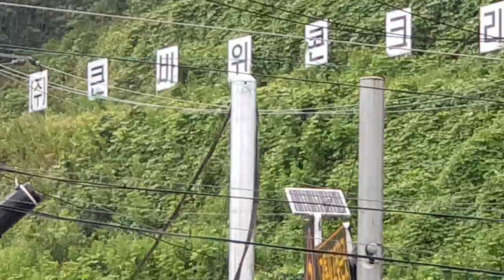영천시 국립호국원 인근, 엄청난 비-영천시 끝과 경주시 끝 경계에서 강물 흐름이 서로 반대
영천시 국립호국원 인근에서 촬영함
6.25전쟁 당시 인민군이 이 지역으로 침투하였으며 보았다는
나이든 분들의 증언들이 존재한다.
오른쪽에 안개로 덮인 높은 산이 무학산인데
이곳에서 인민군들과의 전투가 벌어졌다고 한다.
암튼
영천시에 속하는 파계못에서 낙동강으로 강물이 흐른다(즉 동-서로 흐른다)
경주시에 속하는 딱실못에서 안강쪽으로(즉 서-동으로 흐른다)
경주시와 영천시 경계를 이루는 높은 산은 시티제라고 불린다